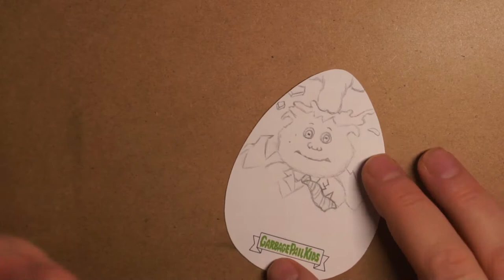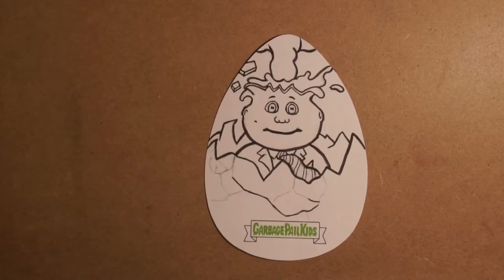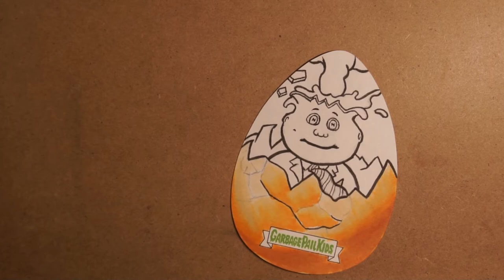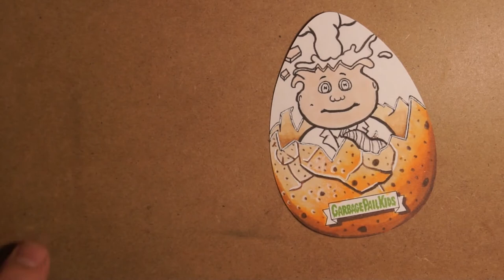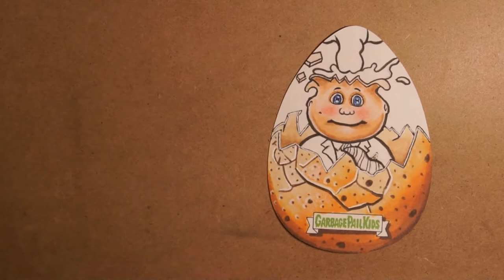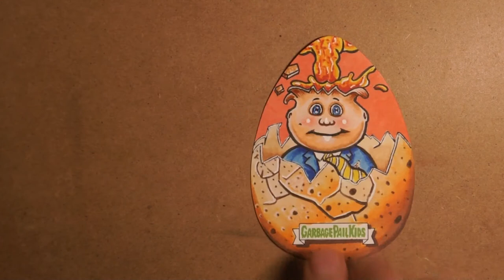Adam Bomb - Egg Shape - GPK Food Fight 2021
This piece was done using various ink pens for the outlines, and markers for color.